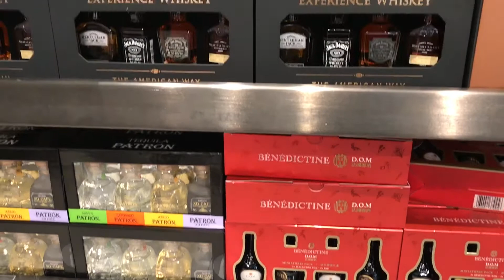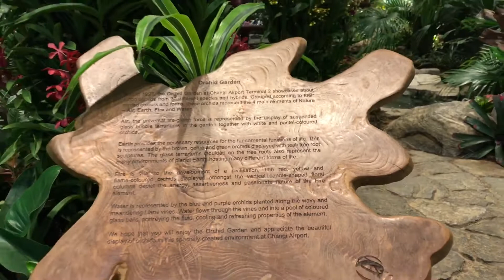Iam Going To India | Singapore - Bengaluru | Changi Airport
Thank u so much to all my subscribers and viewers and all my love to each n everyone of u... please keep supporting me😘